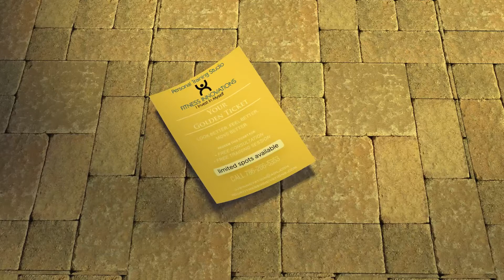December 12, 2019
Christmas Fliers